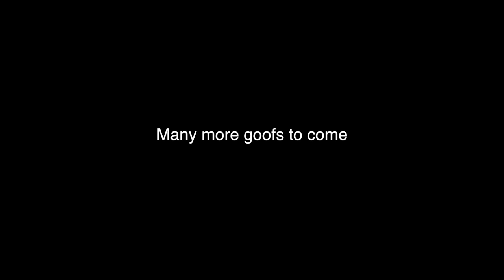Extreme Sledding on Private Property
Business IG: senorsnipes
personal IG: I_love_yoga_pants

HOBBIES?